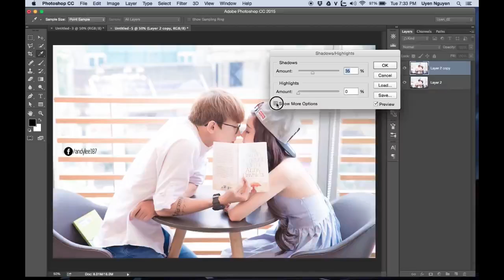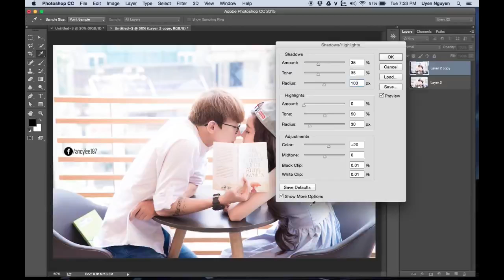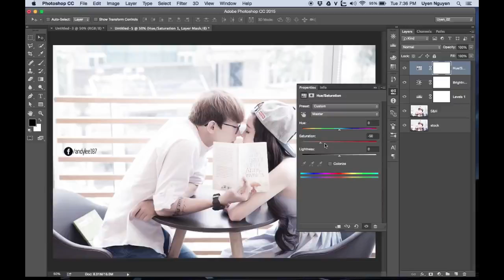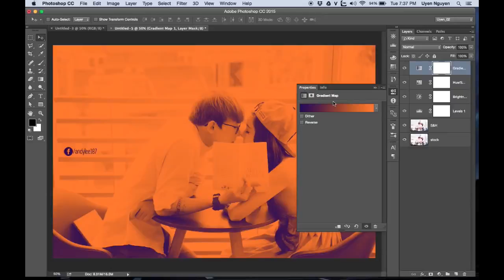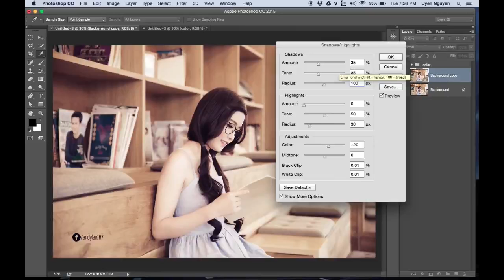Thủ thuật Photoshop-Blend Màu Hàn Quốc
Học photoshop nhanh chóng và đơn giản